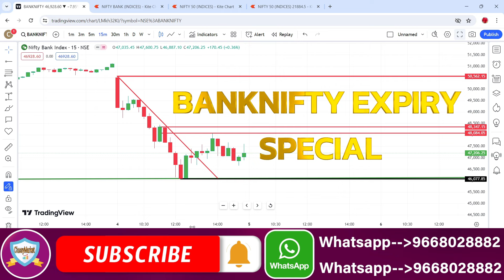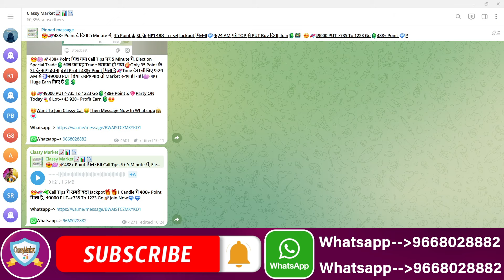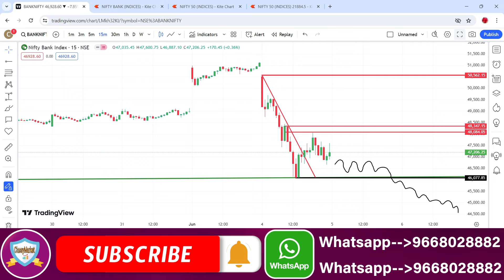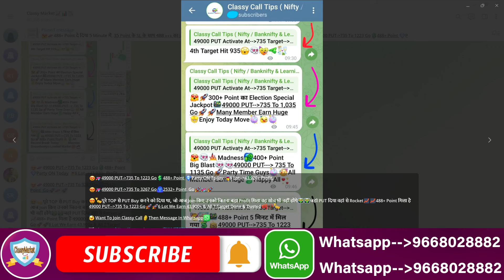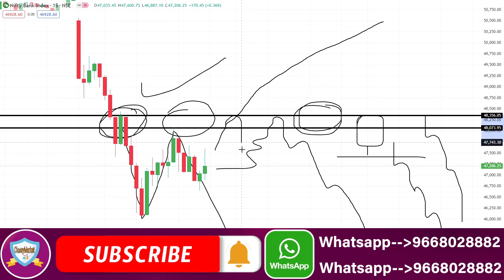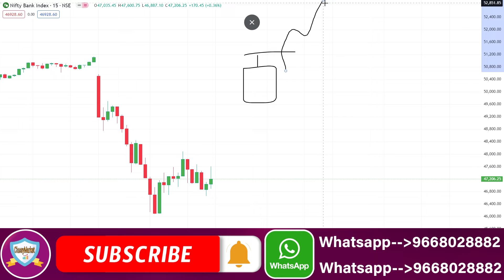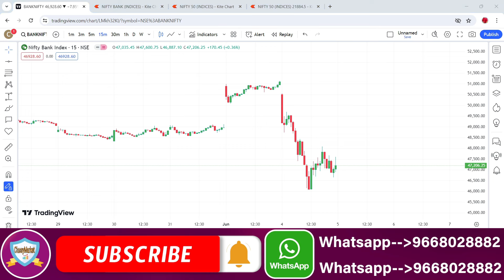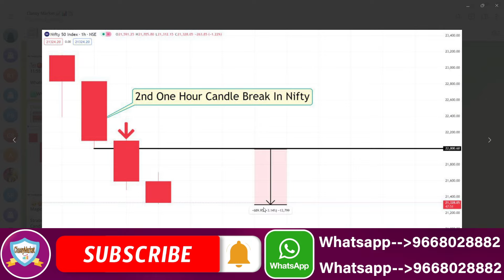Bank Nifty Expiry Day Zero To Hero Strategy | Bank Nifty Expiry & Bank Nifty Prediction For 5 June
NIFTY PREDICTION FOR TOMORROW & BANKNIFTY ANALYSIS FOR 5TH JUNE 2024
Nifty Prediction and Bank Nifty Analysis For Wednesday | 5 June 2024 | Bank Nifty Tomorrow
Best Intraday Trading Stocks for ( 5 June 2024 ) Nifty & Bank Nifty Option Trade for Tomorrow
[ WEDNESDAY ] Best Intraday Trading Stocks for ( 5 June 2024 ) Bank Nifty & Nifty Option Trade
Nifty Prediction For Tomorrow | 5 June | Bank Nifty Analysis | Stock Market Tomorrow |
Bank Nifty Tomorrow Prediction | NIFTY ANALYSIS & PREDICTION TOMORROW 5 June 2024 | Nifty BankNifty
Nifty Prediction and Bank Nifty Analysis for Wednesday | Bank NIFTY Tomorrow Options | 5 JUN 2024
Bank Nifty Prediction and Nifty Analysis for June | Bank NIFTY Tomorrow Options | 5 June 2024
Nifty / Finn Nifty and Bank Nifty Analysis for tomorrow | 5 June 2024
Nifty, Bank Nifty, Stock Prediction by Financial Astrology for date- 5 - June - 2024
Nifty, Bank Nifty Technical / Data, Pre- Market Update at 8 am, 5 - June -2024
Market Analysis | Best Stocks to Trade | English Subtitle | For 5 - June
FII DII Data & Option Chain || Nifty Banknifty Prediction for day l 5 June 2024
FII DII Data & Finnifty Expiry || Nifty Banknifty Finnifty Prediction Tomorrow  Wednesday 5 June 2024
Bank Nifty Tomorrow Prediction June 2024 | Nifty Analysis For Tomorrow | Nifty 50 & Banknifty
Nifty Prediction and Bank Nifty Analysis for WEDNESDAY | 5 Jun 2024 | Bank Nifty Tomorrow
Banknifty Prediction / Nifty prediction for tomorrow 5th June 2024 |
WEDNESDAY Market View | Nifty and Banknifty | 5th June 2024
Tomorrow Nifty and Banknifty Analysis | 5thJune
Market Analysis 5th June 2024 Nifty & Bank Nifty Levels Anish Singh Thakur || Booming Bulls
FII DII Data Analysis For 5 June 2024 I Nifty Prediction I Wednsday Market Prediction
Nifty Prediction for Tomorrow | June 5 | Bank Nifty Tomorrow Prediction | Tomorrow Market Prediction
FII DII F&O Data || Nifty Banknifty Finnifty Prediction for Tomorrow 5 June 2024
Banknifty nifty prediction for tomorrow May
FINNIFTY PREDICTION FOR TOMORROW & FINNIFTY ANALYSIS FOR 5 June 2024 | MARKET ANALYSIS FOR TOMORROW
[ Zero to Hero ] Intraday Trading Stocks for ( 5 June 2024 ) Bank Nifty & Nifty Option Trade
Fin Nifty Expiry | Nifty Prediction For Tomorrow | 5 June | Bank Nifty Analysis |
Nifty Prediction and Bank Nifty Analysis For June | 5 June 2024 | Fin Nifty Expiry Jackpot
Nifty Prediction and Bank Nifty Analysis For Wednesday | 5 June 2024 | Bank Nifty Expiry Jackpot
Finnifty Expiry Prediction / Banknifty prediction for tomorrow 5 June 2024 |
Banknifty Expiry Prediction / Nifty prediction for tomorrow 5 June 2024 |
Sensex Expiry Prediction / BankNifty prediction for tomorrow 5th June 2024 |
EXPIRY SPECIAL FII DII F&O Data Nifty Banknifty Prediction for Tomorrow Wednesday 5thJune 2024

Topic Cover In This Video :

nifty wesnesday prediction
banknifty options for tomorrow
nifty prediction
banknifty wednesday may
nifty 5 june 2024
nifty tomorrow
nifty prediction for tomorrow wednesday june 2024